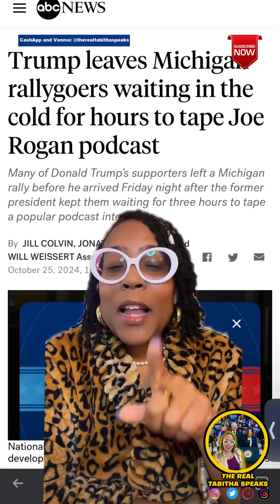Trump Supporters Left Waiting For Three Hours In Freezing Temperatures!!